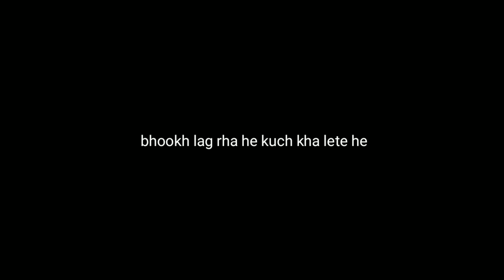ISS VLOG KO MAINE NHI BANAYA // SURYA PAHAR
Suryapahar goalpara
a picnic vlog by pratiksha